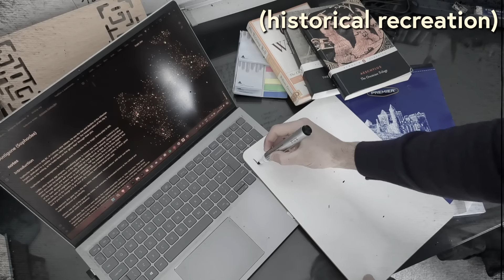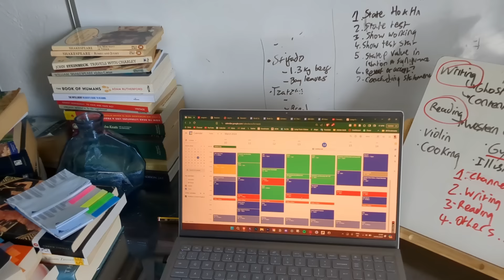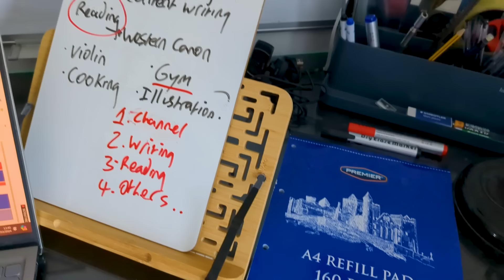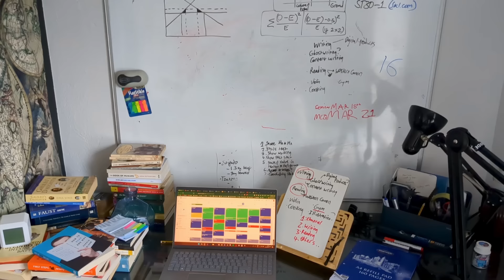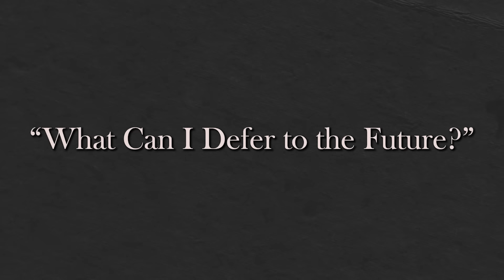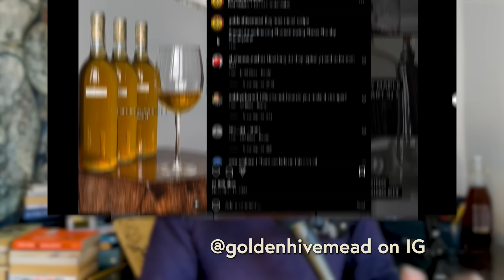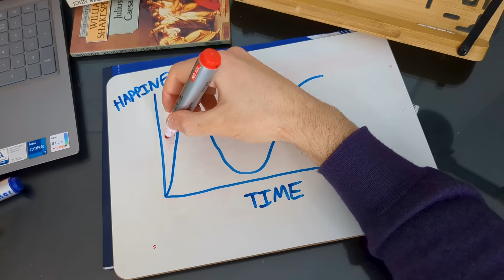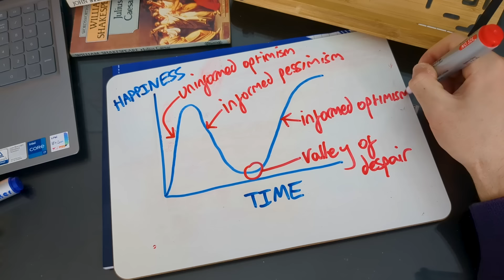How to Manage Multiple Interests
How can you deal with too many interests?
How can you juggle many hobbies at once?

This was one of my worst struggles.
I'd jump from skill to skill, hobby to hobby, business plan to business plan.. all for little success in anything.
But over years of experimentation, I've settled at a fine balance.

You CAN pursue many interests AND make progress in each.

With some careful decisions, sacrifices and time-management techniques, it's possible for you to become a well-rounded person.
One who satisfied every aspect of their curiosity and achieves success in many faculties of life.

If you see the 'Renaissance Man' or 'Polymath' as an ideal worth labouring towards, then you'll benefit from this balance.

This video is everything I've learned in my own journey, for staying focused enough to progress all while branching out to build a diverse skill stack.

Drawing clip from:
@beao.art on IG

TIMESTAMPS
00:00-00:30 We Are Generalists
00:30-1:20 The Danger of Many Interests
1:20-2:45 My Testimony
2:45-4:13 Choosing What Matters
4:13-5:15 Time Management
5:15-7:20 Design Your Plan
7:20-8:35 Defer to the Future
8:35-10:28 Reframe, Don't Replace
10:28-12:30 Avoiding Creative Jealousy
12:30-14:25 Can You Push Through the Struggle?
14:25-14:29 What's Your Best Advice?